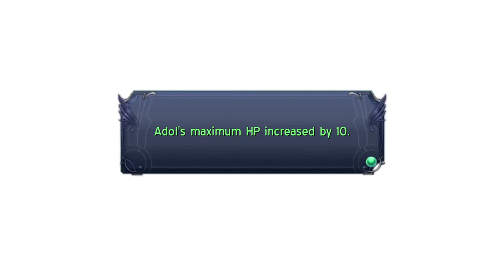Ys: Memories of Celceta [5] New Friends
The mindless nature of this game is really appealing to me right now.